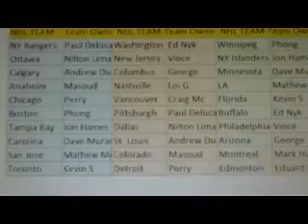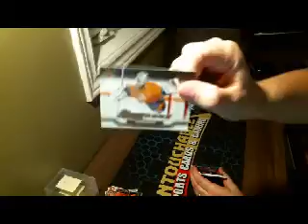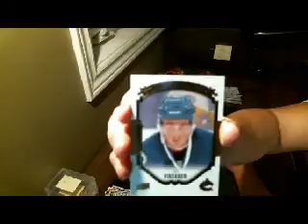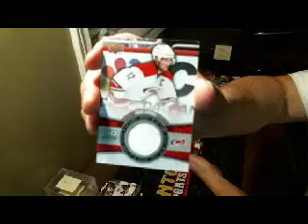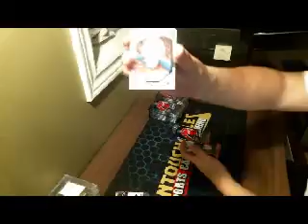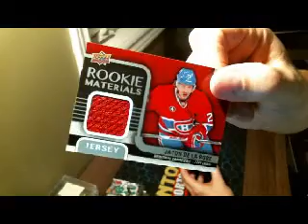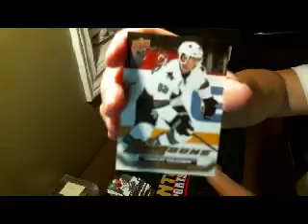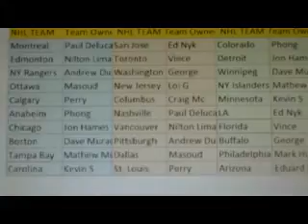Box Break 3 Boxes 13 and 14